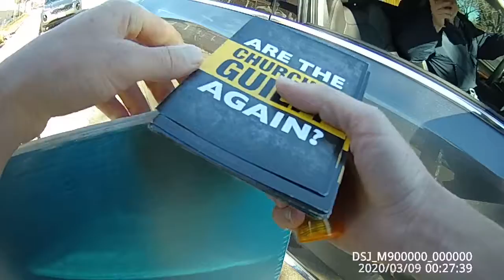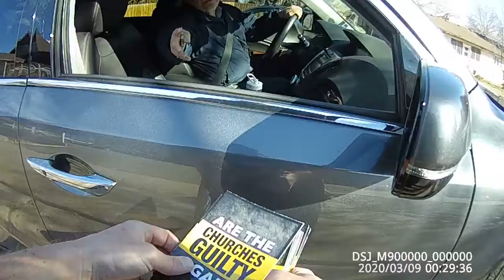Church Repent: Gentleman is sympathetic toward sufferings of preborn at liberal church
Calvary Baptist in Denver